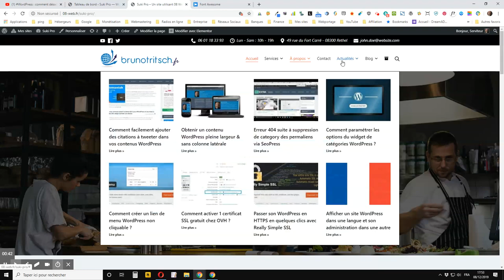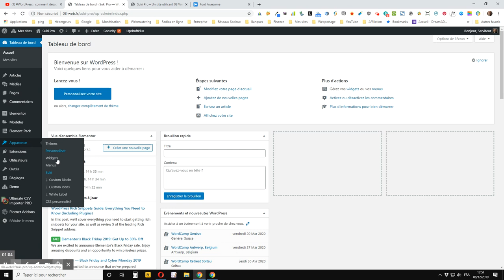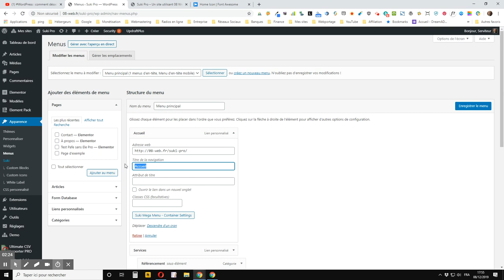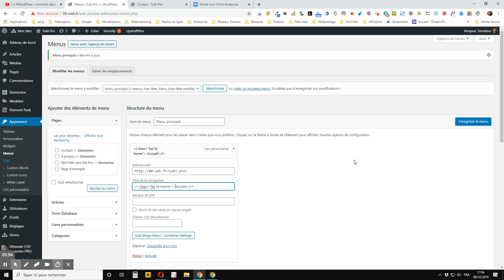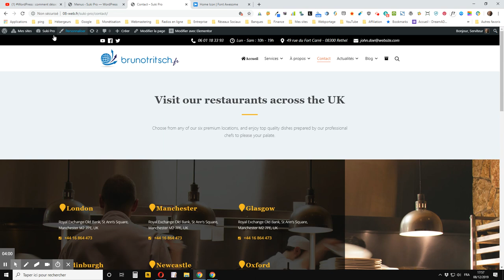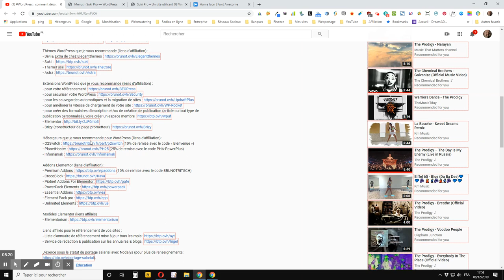Astuces WordPress 4 : comment insérer une icône dans un menu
vous montre comment insérer une icône à la place ou en plus du texte dans un menu WordPress pour par exemple remplacer le texte « Accueil » par une icône de maison pour le lien de menu pointant vers la racine de votre site internet. Regardez également si vous souhaitez ajouter texte et icône tout en conservant la police de texte paramétrée pour votre menu.

Toujours concernant la personnalisation de votre menu WordPress, je vous propose également un tuto dans lequel je vous montre comment afficher sur plusieurs lignes le texte d'un élément de menu